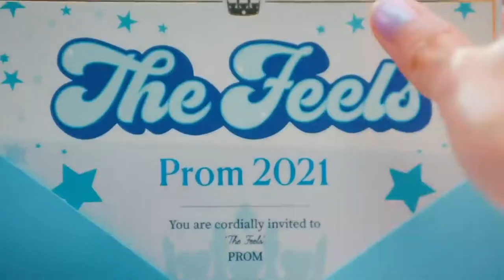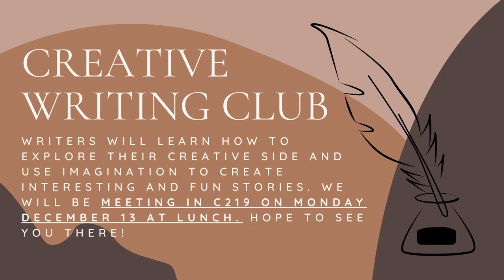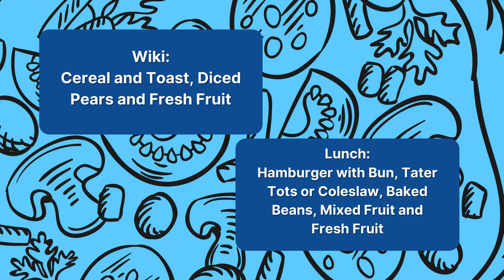12/02/2021 KVIKS News Bulletin